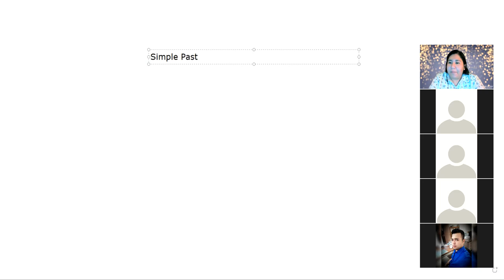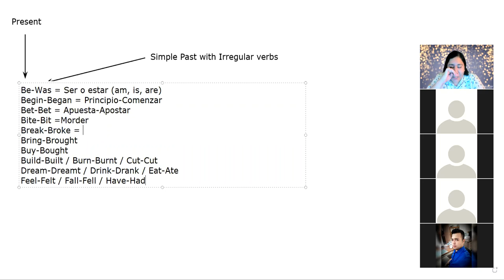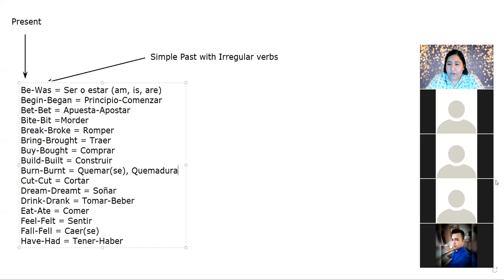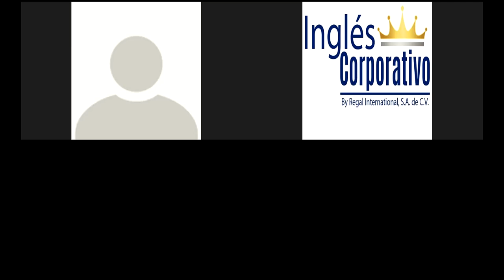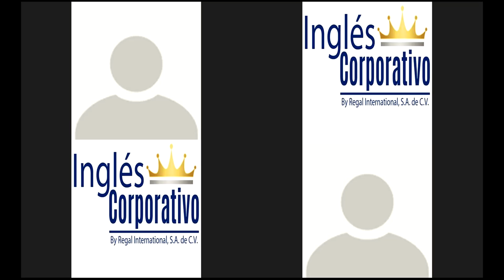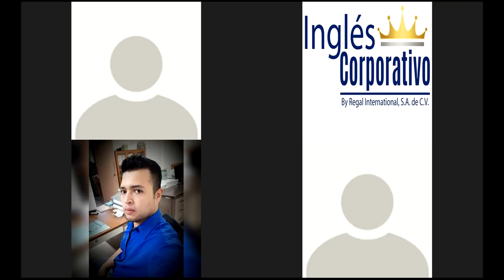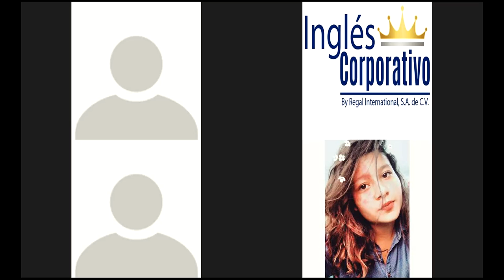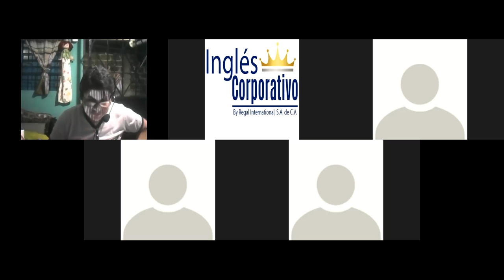Ingles Corporativo - Simple past with Irregular verbs